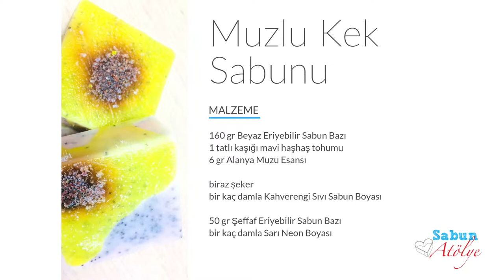Muzlu Kek Sabunu